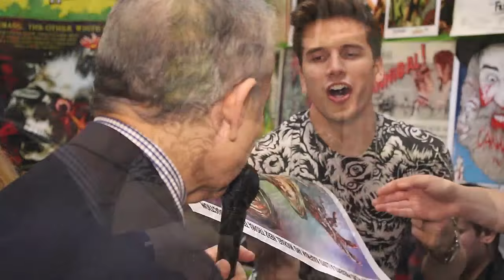Troma and Ren & Stimpy: Lloyd Kaufman and Bob Camp - S2E24 Creative Continuity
Greetings from Tromaville as Lloyd Kaufman sees off the final episode of season 2's Creative Continuity! Lloyd brings a few friends including the Toxic Avenger and the Return to Nuke Em High cast!

Bob Camp follows after with some tails, or is it tales, from Ren and Stimpy.

Final thoughts wraps the show with the cast of Return to Nuke Em High, Catherine Corcoran, Clay von Carlowitz and Asta Paredes.

Footage provided by Troma Entertainment, Cinemassacre Productions and Nickelodeon Network.

MERCHANDISE